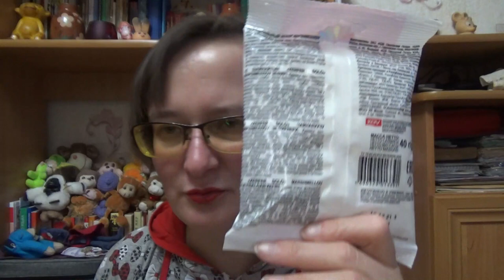бытовушные вещички из чёрного кота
Если хотите мне что-то прислать или написать письмо::
152616, Ярославская обл, г. Углич,  Косырева Ольга Игоревна, до востребования ;-)